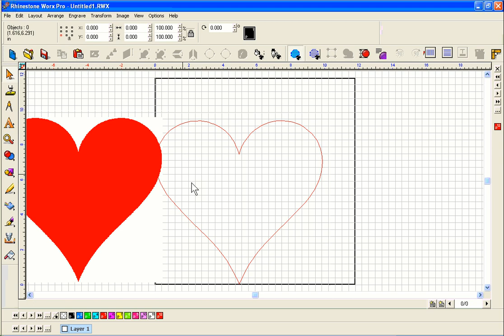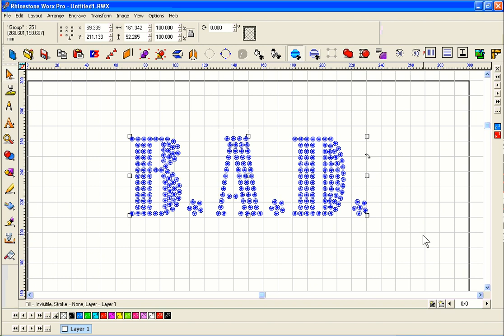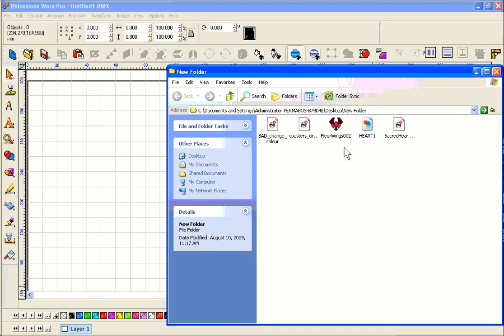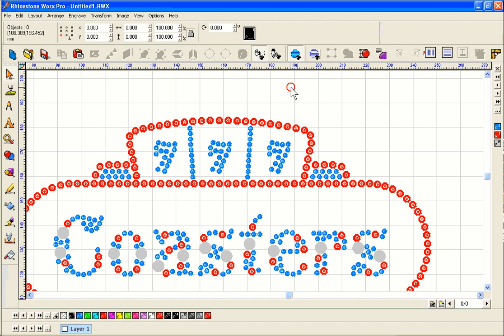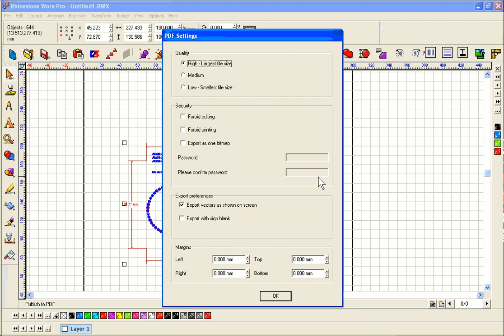Rhinestone Design Vectorization, Replace and Fill features in RhinestoneWorx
RhinestoneWorx Design software for use with all engraver and laser & ioline machines including all versions of the Permaboss Libero rhinestone Robots. It is used by some CAMS users because of the limitations of Gemaster software. RhinestoneWorx replaces Crystal CAD and is now 100% Vista approved. It is a reliable bug free software with more than 18 year history instead of 2 or 3 years like some of the cheaper entry level software. RhinestoneWorx is available in a PRO or Standard version. For those who need more licences than one, you can purchase additional copies if you already own one PRO or Standard version. The price of the LITE is $295 and is sold with only the DVD training, support is extra.